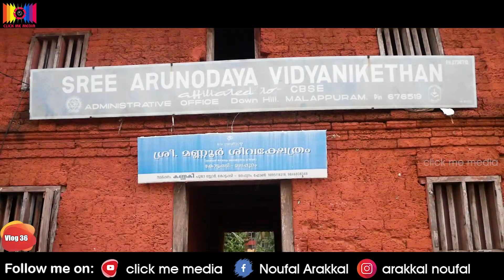Travel Vlog 8/The chieftain of Zamorin Para Nambi/History of Valiyangadi Mosque.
മത സൗഹാര്‍ദ്ദത്തിന്റെയും പോരാട്ടത്തിന്റെയും ചരിത്രം പറയുന്ന മലപ്പുറം പാറനമ്പിയും വലിയങ്ങാടി പള്ളിയും

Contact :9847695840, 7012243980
My vlogging gears :
Canon 700d

Mic

Lens. 15-55mm, 50mm
Huwai nova 3
Zhiyun crane m2
(1) 📌 Song info:

Title: The Medieval Banquet
Artist: Silvermansound
Genre: Classical

BKC